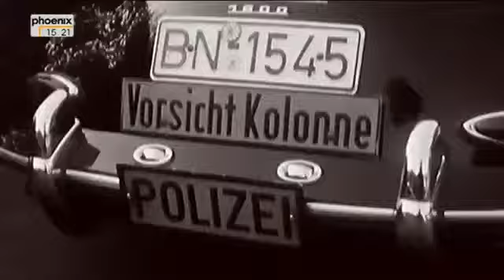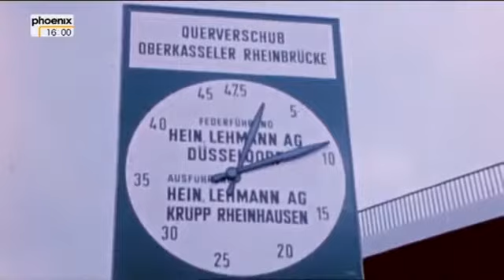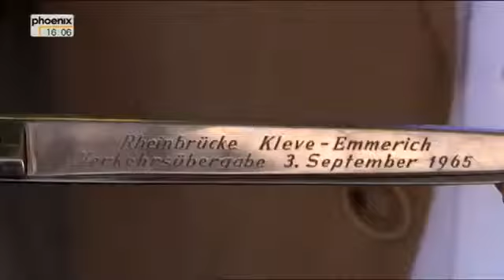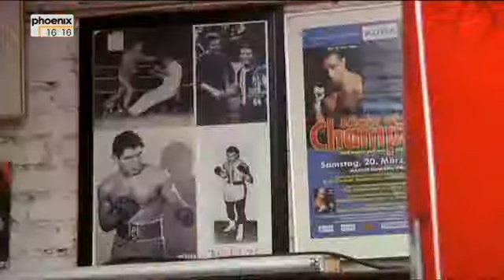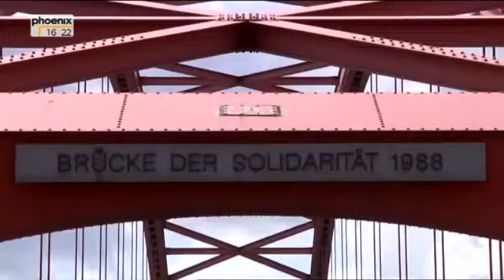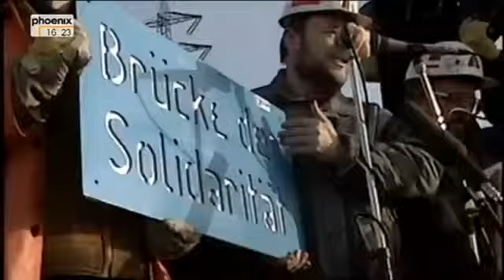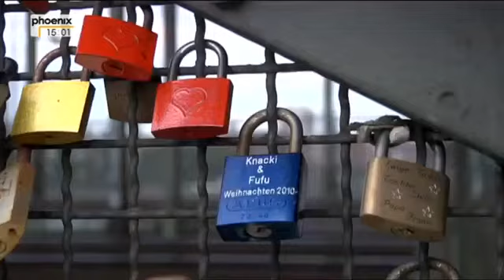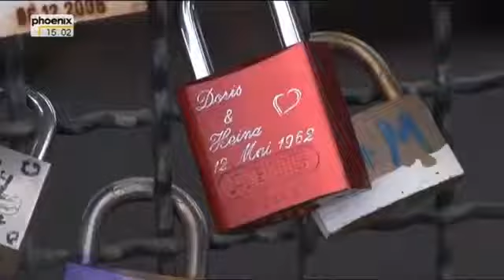Dokumentation@Brückengeschichten vom Rhein 1 & 2 Doku Kanal 2017